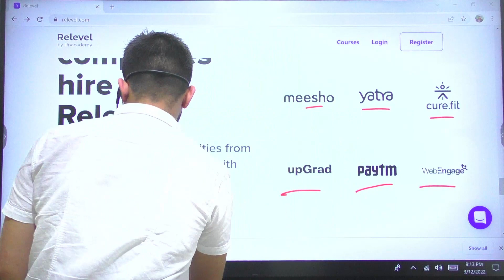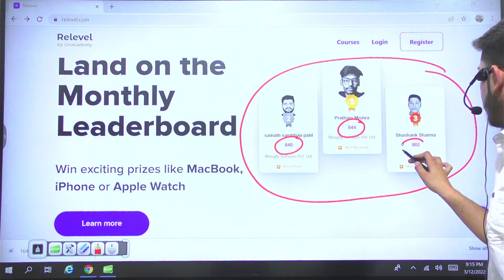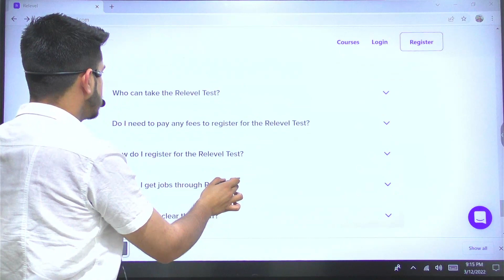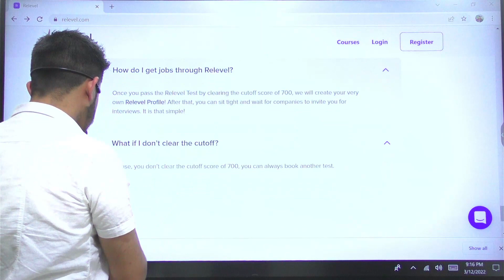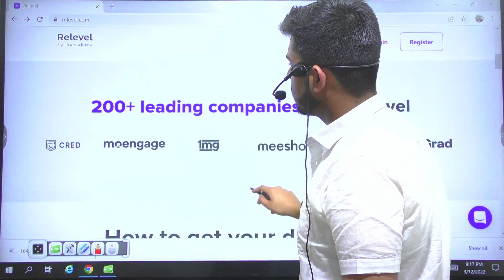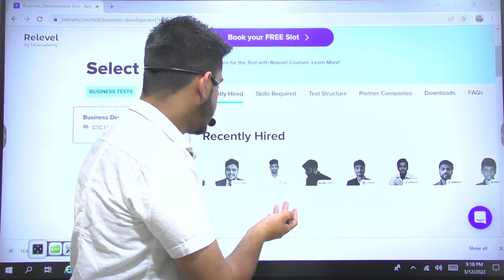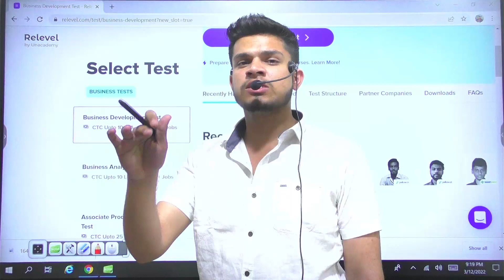Big Breaking! Paytm Vacancy 2022 | private company job vacancy 2022 | cred company job